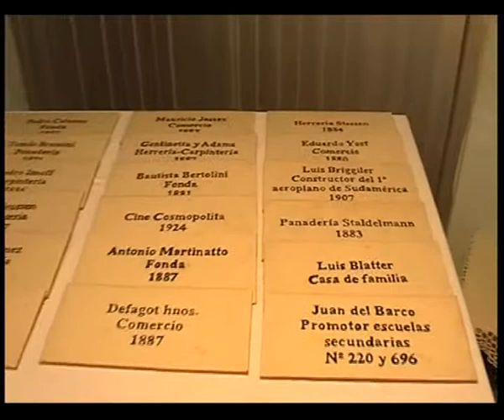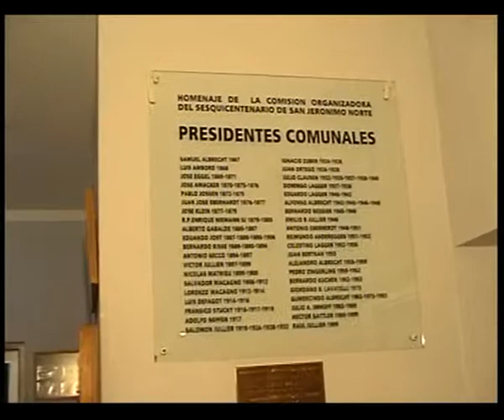Descubrimiento de Placas de Referencia de Lugares historicos de San Jeronimo Norte